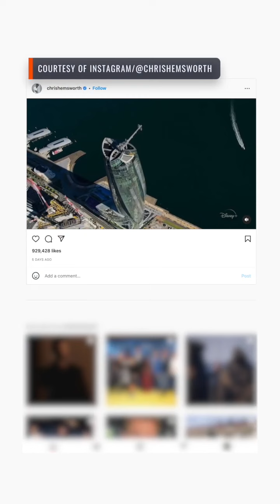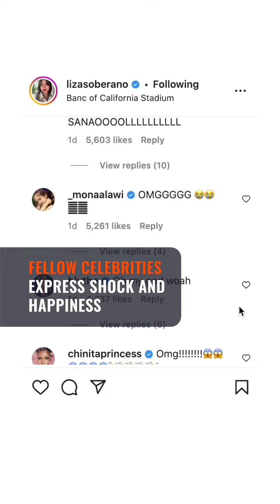Filipinos victims used in Chinese mafia crypto scam - Hontiveros | The wRap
- Chinese mafia forcing Filipinos to lure others into crypto scam – Hontiveros
- Harris underscored respect for human rights, press freedom in Marcos meeting
- Kamala Harris makes historic trip to Palawan: ‘We are committed to you’
- Chris Hemsworth to take break from acting after discovering risk of Alzheimer’s
- As they are: Ticket prices, seat plan for Harry Styles’ PH concert
- Joji, Kehlani to headline Plus63 Festival in Cebu
- Sana all! Liza Soberano poses with BLACKPINK’s Jennie, Lisa

Follow Rappler for the latest news in the Philippines and around the world.